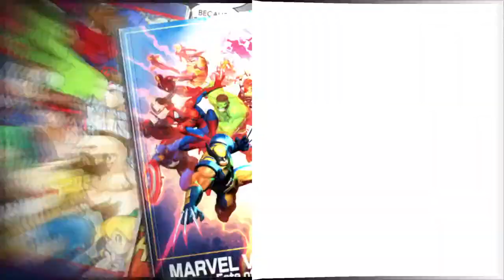Umvc3 arcade mode very hard difficulty Epic fights